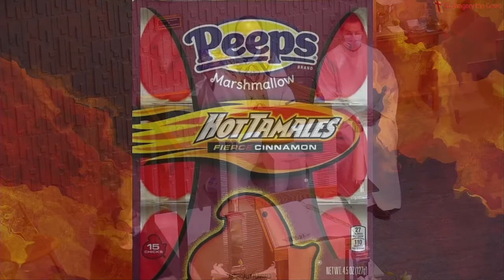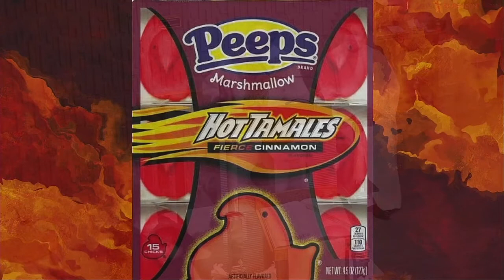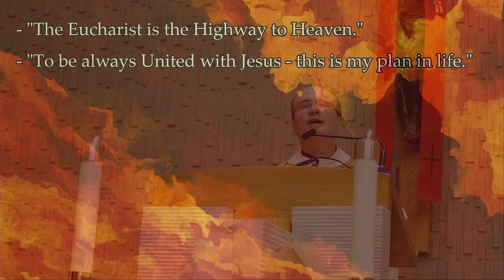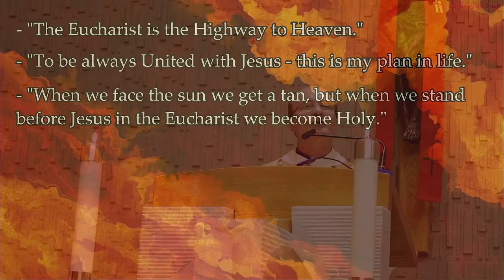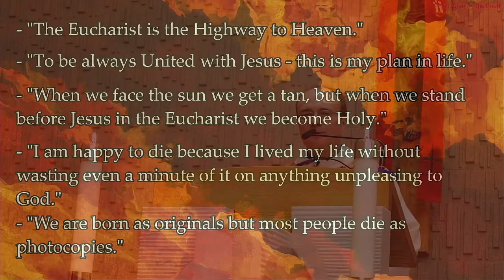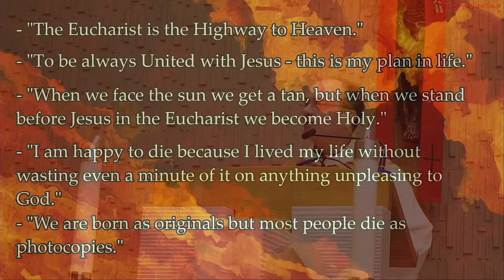Homily | Fr. Leon | Easter Vigil | 4/3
Our pastor gives us his yearly state of the union on Peeps, shares a story of spice in the rectory, and asks us what gets us fired up. He ends with telling us about one of his new favorite saints, Blessed Carlo Acutis.